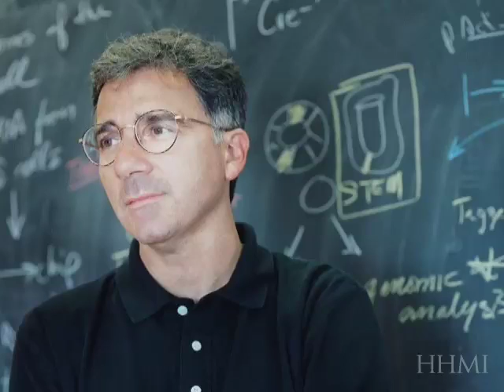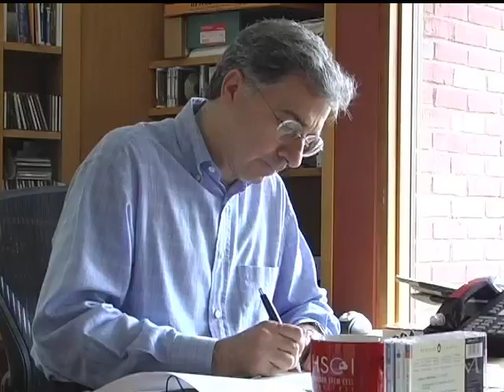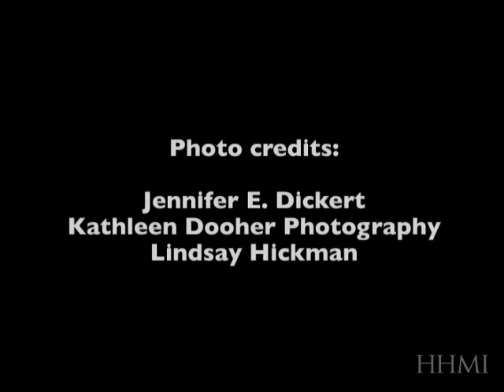HHMI - Douglas Melton: On Becoming a Scientist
Howard Hughes Medical Institute (HHMI) researcher Doug Melton discusses the things that influenced his decision to become a scientist and how he approaches research questions as one of the leading stem cell biologists.